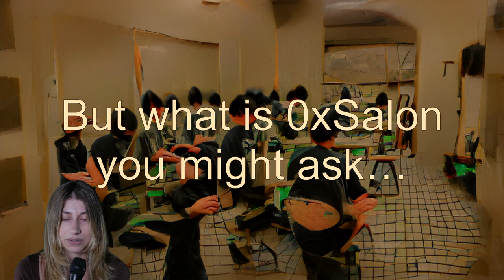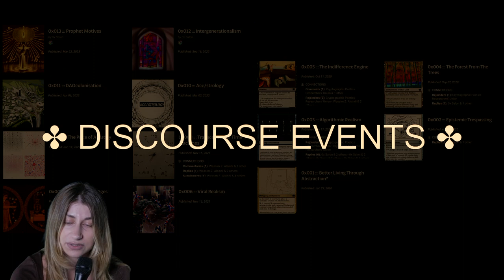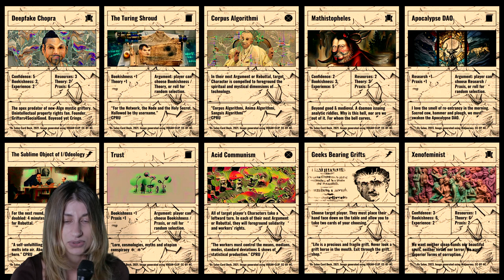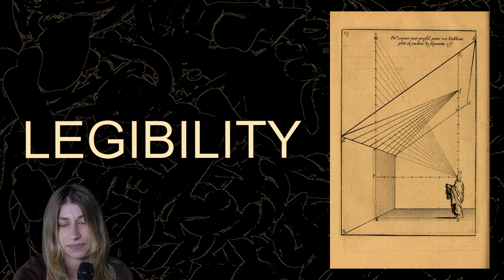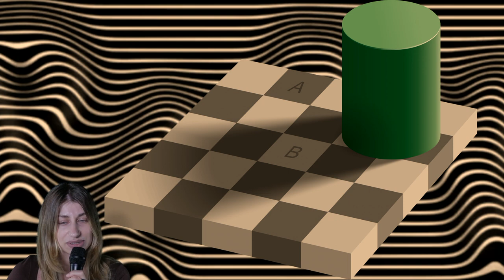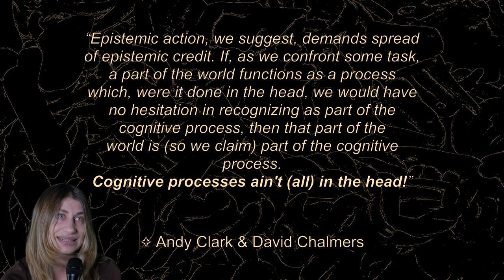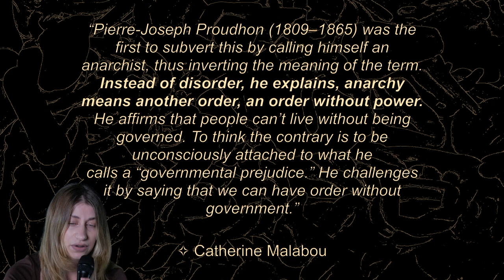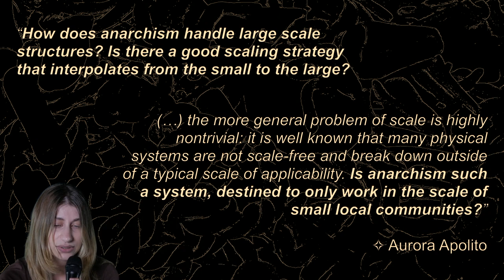Collective Bodies ✦ Auricle with Martina Cavalot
Martina Cavalot presents 0xSalon as a collective digital and physical body: focusing on the intellectual commitments; the organisational manifestations; and the historical trajectory of the project, to delineate its scope as an experimental space for epistemic inquiry.

Martina is a researcher and strategist currently based in Berlin. With a background in law, art theory, and philosophy, Martina is interested in the ways the mind fashions models of the world capable of shaping systems and technologies.